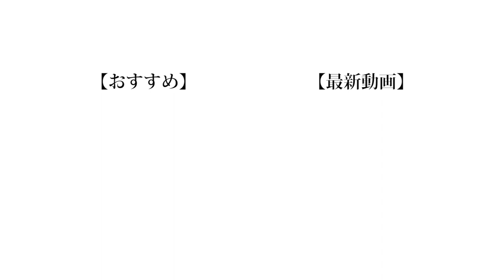【雑談】晴生の季節外れの人生初心霊体験談 & メンバーが経験した心霊体験エピソード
本当に皆様のおかげです。ありがとうございます。
自分たちはまだまだ満足していないのでこれからはもっと向上心を持ちながら動画を投稿します。応援よろしくおねがいします！

（編集：もっち）

❏ 公式
❑ 晴生(はるき)
❑ 魁斗(かいと)
❑ のせ
❑ もっち
【Untitled_mo】